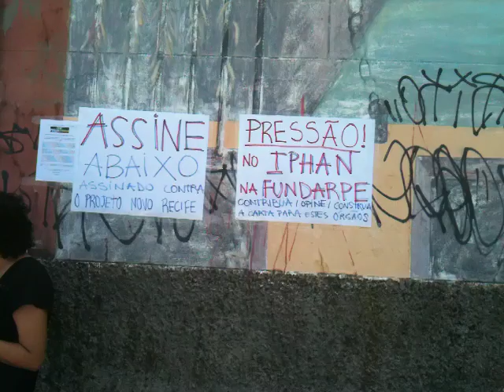OCUPE ESTELITA !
Recife, 15 abril 2012, Cais José Estelita